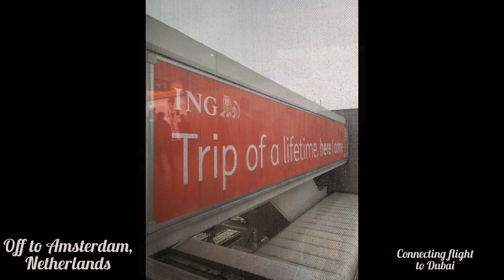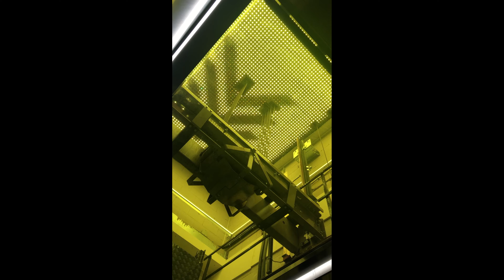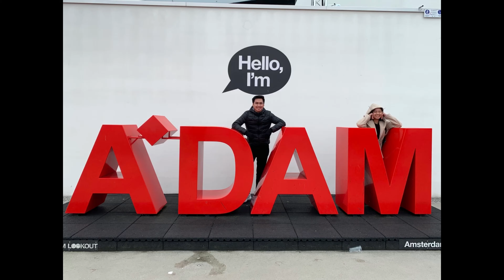Short Stay in Amsterdam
Random vids and stories from our short stay in Amsterdam.
Rijksmuseum
Van Gogh Museum
Heineken Experience
A'dam Lookout
Canal Cruise
Tony's Chocolonely
ING offices

Musician: Rook1e